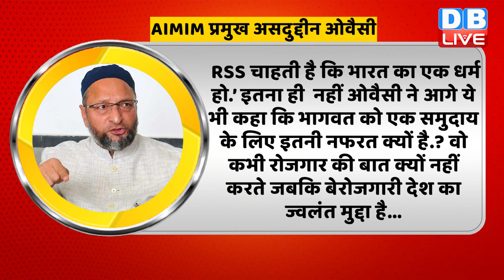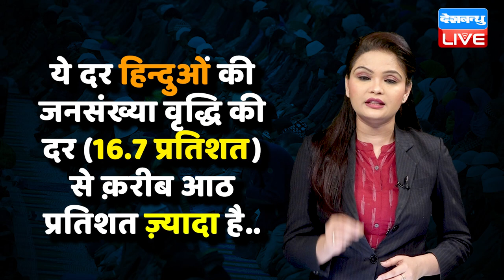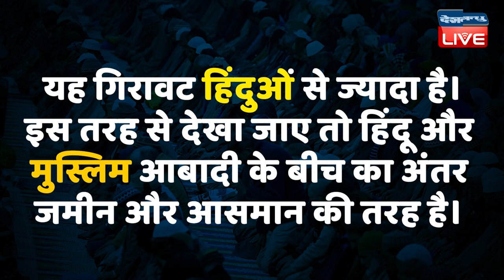Asaduddin Owaisi Vs Mohan Bhagwat :जनसंख्या बृद्धि पर देशभर में छिड़ी बहस |Population Control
जनसंख्या बृद्धि पर देशभर में छिड़ी बहस | Mohan Bhagwat के बयान पर बरसे Asaduddin Owaisi